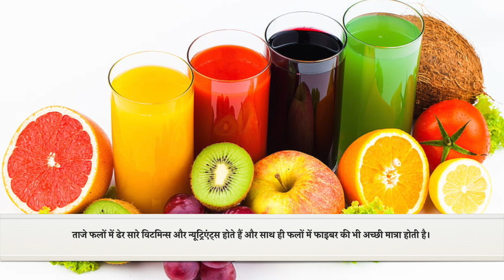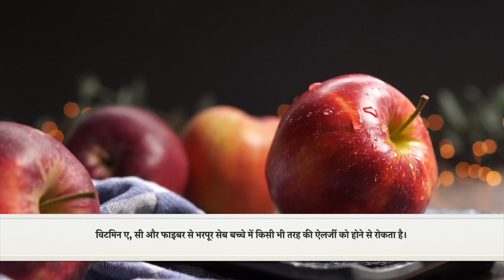प्रेगनेंसी में हेल्दी और हैपी बेबी चाहिए तो जरूर खाएं ये 10 फल || Pregnancy Diet || superbtop10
प्रेग्नेंसी के दौरान हेल्दी आहार का सेवन करना चाहिए. ताकि आपके भ्रूण का बेहतर विकास हो सके. खासतौर पर प्रेग्नेंसी के दौरान हेल्दी फलों का सेवन करने की सलाह दी जाती है. इससे आपके शरीर के कई जरूरी पोषक तत्व मिलते हैं.र्भवती होना एक रोमांचक समय होता है। जब आप अपने बच्चे के जन्म की प्रतीक्षा करती हैं। और, जब आप अपने और अपने बढ़ते बच्चे के लिए सबसे अच्छा करना चाहती हैं। ऐसे में क्या करें और क्या न करें यही सबसे बड़ी समस्या होती है। हालांकि, एक चीज है जो आप अपने और अपने बच्चे के स्वास्थ्य के लिए कर सकती हैं – और वो है फल खाना। किसी भी औरत के लिए मां बनना दुनिया का सबसे खूबसूरत अहसास होता है और इस जर्नी की शुरुआत होती है प्रेग्नेंसी से। इस दौरान एक तरफ जहां औरत बच्चे के आने की खबर से बेहद खुश होती है। वहीं कहीं ना कहीं उसके मन में बेचैनी और डर भी होता है कि 9 महीने के इस सफर के दौरान सबकुछ ठीक रहेगा या नहीं और साथ ही साथ शरीर के अंदर हो रहे इतने सारे बदलावों की वजह से ढेरों हेल्थ इशूज भी होते हैं। कुल मिलाकर हम ऐसा कह सकते हैं कि प्रेग्नेंसी एक ऐसा सफर है जिसमें सुख और स्ट्रेस दोनों एक साथ मिलता है।प्रेग्नेंसी के दौरान फ्रेश फ्रूट्स खाना बेहद जरूरी है क्योंकि फल, होने वाली मां और बच्चा दोनों को हेल्दी बनाए रखने में मदद करते हैं। ताजे फलों में ढेर सारे विटमिन्स और न्यूट्रिएंट्स होते हैं और साथ ही फलों में फाइबर की भी अच्छी मात्रा होती है। ऐसे में प्रेग्नेंसी के दौरान अगर स्नैक्स खाने का मन हो तो कुछ भी अनहेल्दी खाने की बजाए फ्रूट्स खाना बेस्ट होगा क्योंकि फ्रूट्स एक तरफ जहां आपकी शुगर क्रेविंग्स को शांत करेंगे वहीं आपको ढेर सारा विटमिन्स भी मिल जाएगा।

Video editing software & all effects :- IMovie